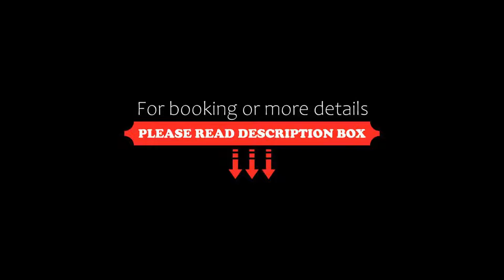Autentico Monterrey, Monterrey, Mexico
About Property:
You're eligible for a Genius discount at Autentico Monterrey! To save at this property, all you have to do is sign in or register.
Located in Monterrey, 1.4 km from Aerocentro de Monterrey, Autentico Monterrey provides accommodation with a restaurant, free private parking, a seasonal outdoor swimming pool and a bar. Among the facilities at this property are a 24-hour front desk and room service, along with free WiFi throughout the property. Gues...
Property Type: Hotel
Address: 285 Avenida Manuel Gómez Morín, San Pedro Garza Garcia, 66265 Monterrey, Mexico
Searching For
1. Autentico Monterrey - Monterrey - Mexico
2. Autentico Monterrey - Monterrey - Mexico Address
3. Autentico Monterrey - Monterrey - Mexico Rooms
4. Autentico Monterrey - Monterrey - Mexico Amenities
5. Autentico Monterrey - Monterrey - Mexico Offers and Deals
Audio Credit:
Track Title: Blank Slate
Artist: VYEN